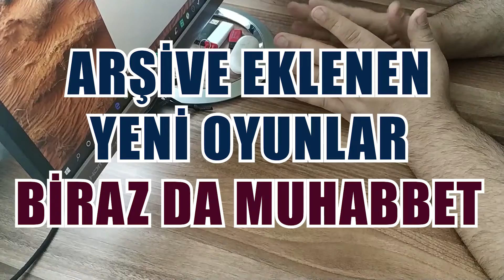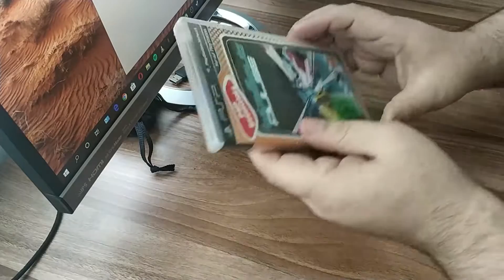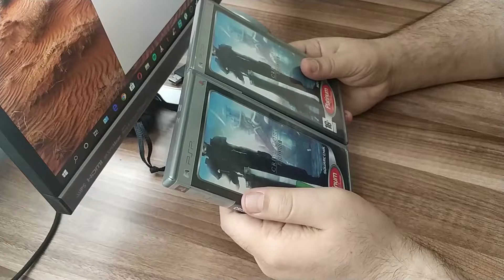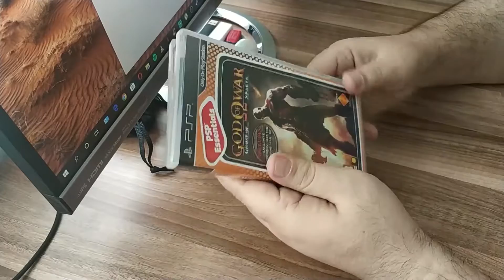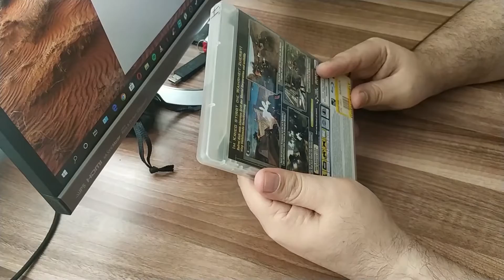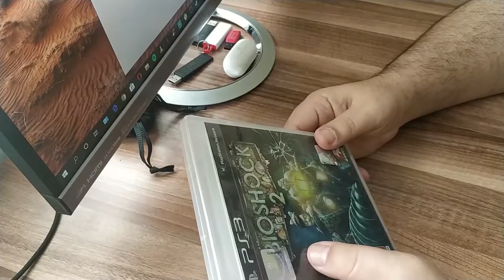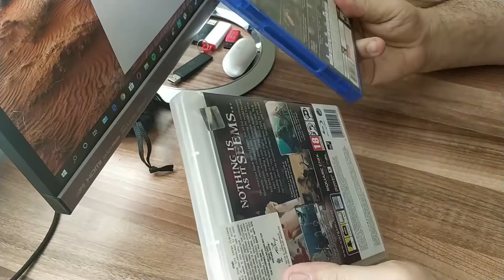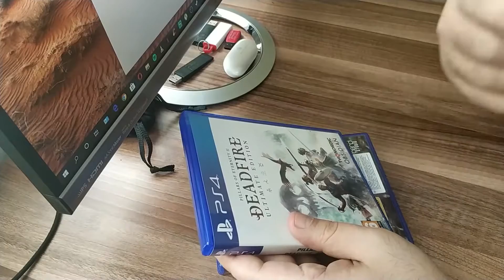ARŞİVE YENİ EKLENEN OYUNLAR, BİRAZ DA MUHABBET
Yeni aldığım oyunlardan, biraz da havadan sudan konuşuyoruz...